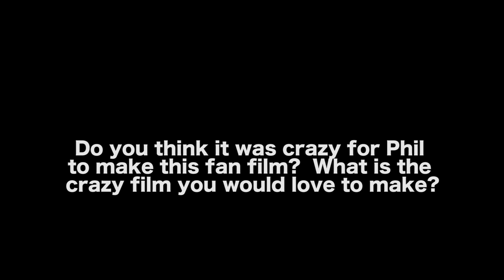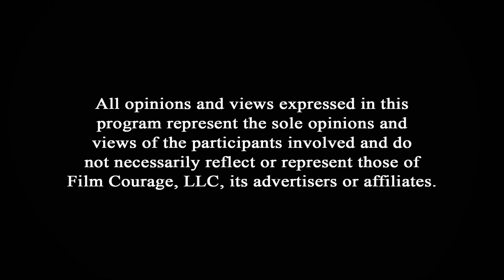Is It A Good Idea To Make A Movie That Combines Star Wars And Indiana Jones - Phil Hawkins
Phil Hawkins is an award-winning commercials and features director. He's directed hundreds of television ads globally and made five feature films released by Sony Pictures, Lionsgate and Netflix. Most recently he's written and directed Star Wars: Origins, a film shot location in the Sahara Desert that's taken 3 years to make combining his love of Star Wars and Indiana Jones in a unique re-telling of the beginnings of the saga. Phil also has a Youtube channel where he chronicles his film life

AUDIO